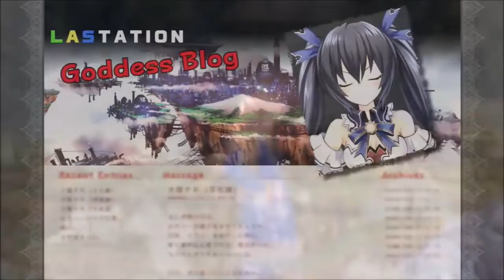Nepventure Stream 2 highlights